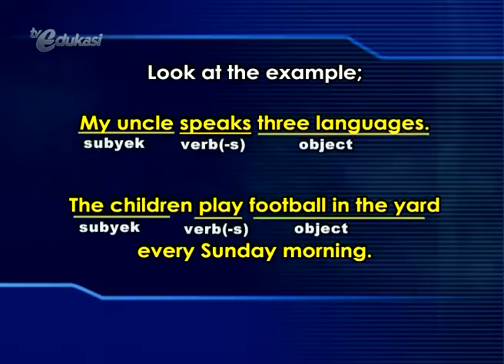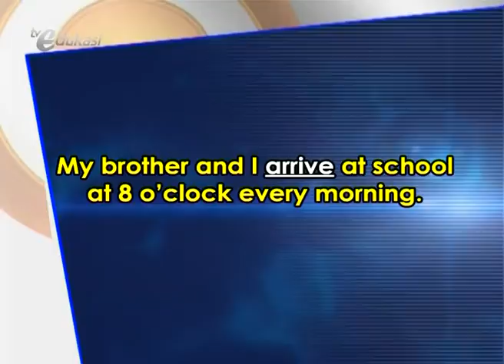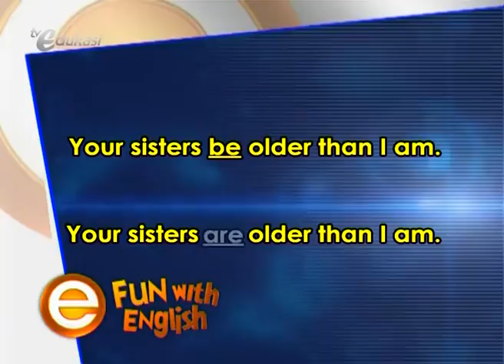My Neightbourhood seg2 [FWE] | Video Learning Object